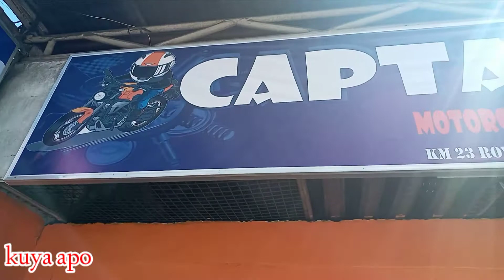DELIVER SA TAYTAY SA BAGONG MOTORSHOP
Newly opened Motorcycle Shop in Taytay
Visit na kayo sakanila mga boss.

Salamat po Captain's Motorshop sa tiwala sa RA Hardware Tools and Powertools

Order na rin kayo samin ng tools and powertools!!

Till our next roadtrip and deliver!